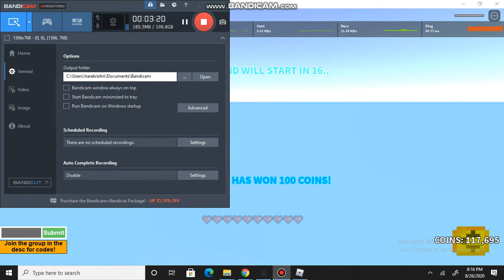pro skills gameplay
pro skills with jayr5527